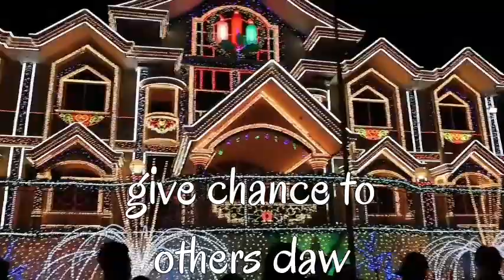christmas is in the air..12days of Christmas Vlog / vlogmas/day1